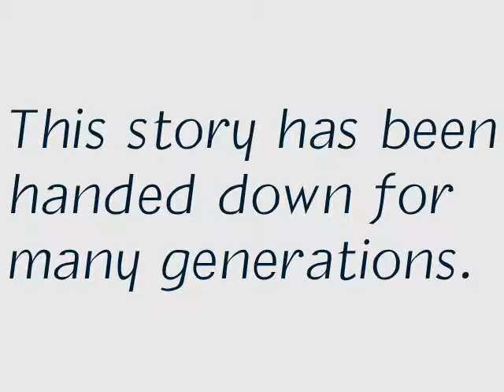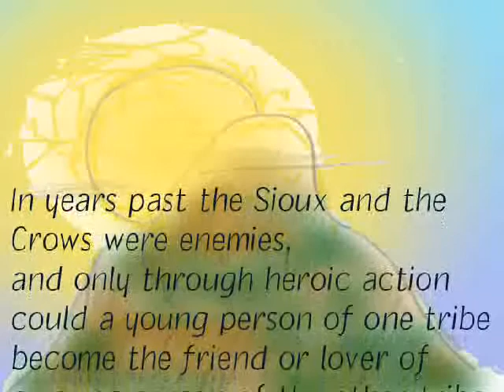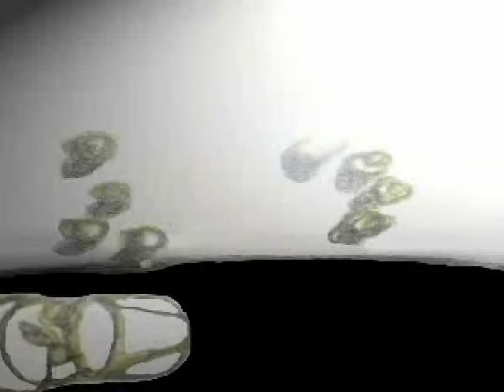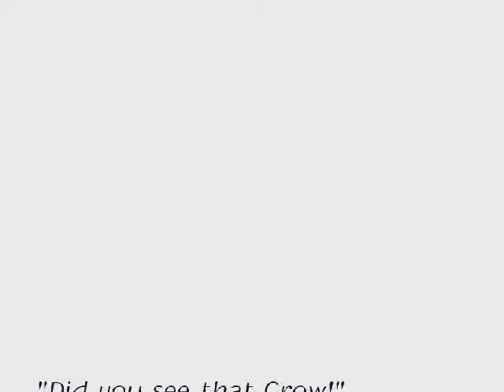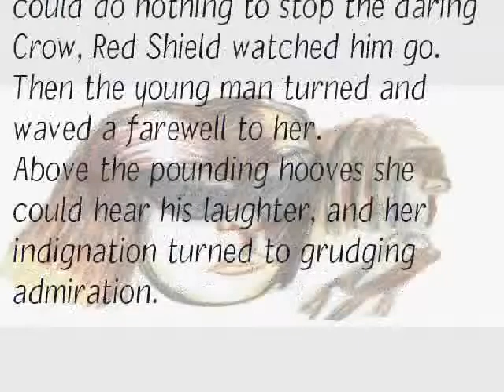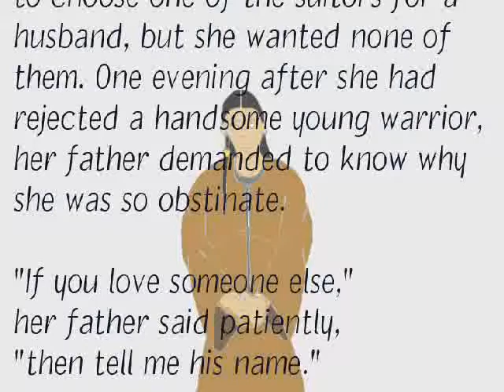red shield and running wolf part 1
The legendary story of Red Shield and Running Wolf.  A story about love despite prejudice and war between two tribes.
Animated over original story line.

Song: Woman Comes First - Joseph Fire Crow

           '96 Love Song - Black Lodge Singers